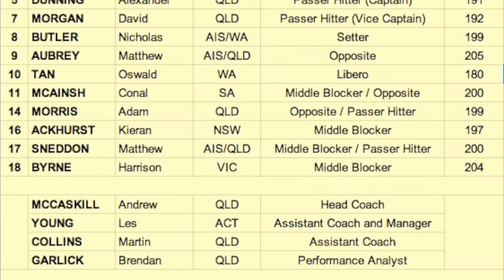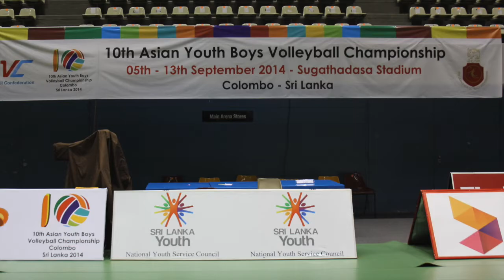2014 Asian U18 Boys Champs - AUS Highlights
Combined Preparation Camp Games (Aus and Japan in Thailand)
Aisan U18 (Youth) Boys Volleyball Championships Games
Australia 8th Place
(No Sound)